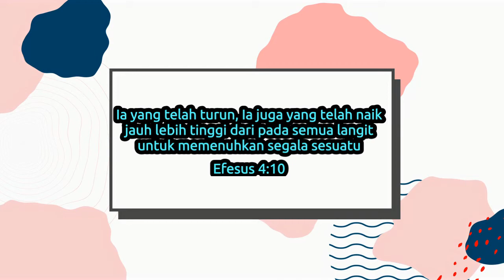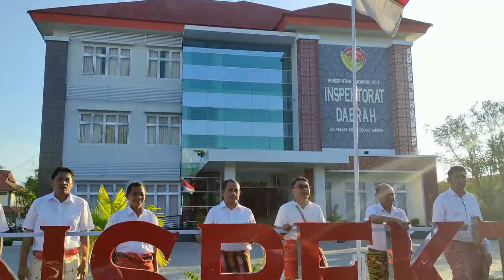PS Inspektorat Daerah - Lais Manekat (Cipt. Piter Fallo)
Pencipta : Piter Fallo
Dipopulerkan Oleh : Talita Doodoh

Video Musik ini dipersembahkan untuk memperinngati Hari Kenaikan Isa Almasih tanggal 26 Mei 2022

Lirik:

Lais manekat lo mas le’uf
Le natonon bi hit monik
Nekun halan ma nekmese
Bi hit monik manas fai

Reff:
Alekot kun neu sekau
Le naton lais manekat
Bi in monin piut
Fun sin mes napen tetus
Le Yesus aum fe neusin
Bi In sonaf honis
Nati al alkit manek es nok es

Yesus Kristus anba’ankit
He alkit manek es nok es
Nane lasi knino in un
Nes nako ale lasi